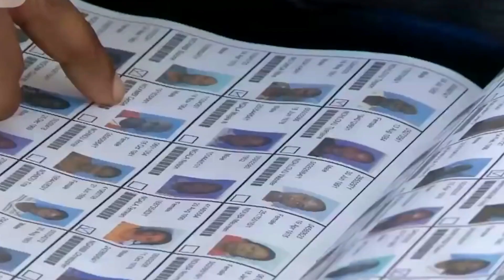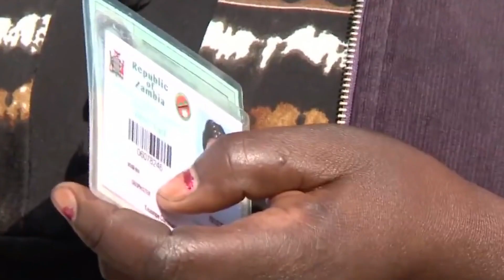Zambia Musical Chiefs Sunga Umutende Makvan HD 2021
Keep Peace Zambia